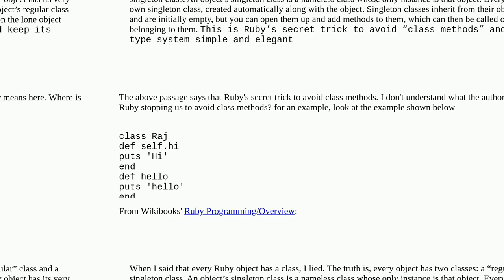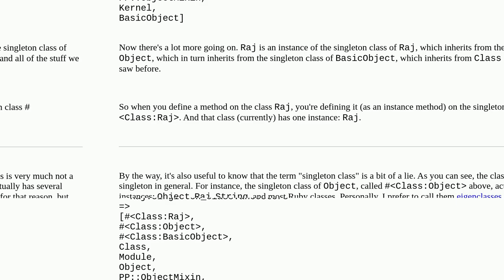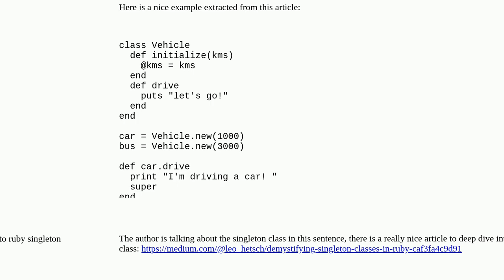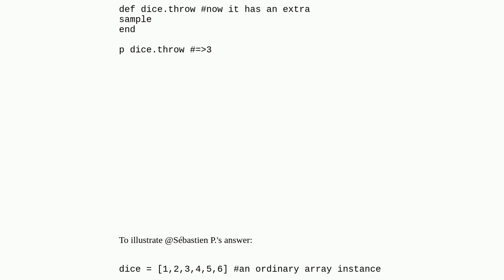Ruby’s secret trick to avoid “class methods” and keep its type system simple and elegant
A special thanks goes out to the community

  ruby